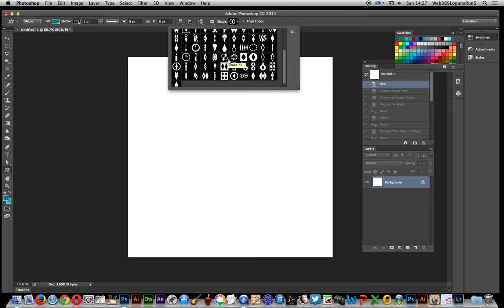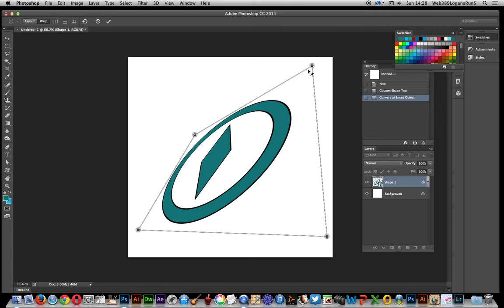3D Rotation / Rotate Of Shapes In Photoshop How To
PHOTOSHOP
Add a quick 3D rotate to Photoshop shapes via the perspective warp
CC 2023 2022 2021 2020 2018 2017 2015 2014 etc